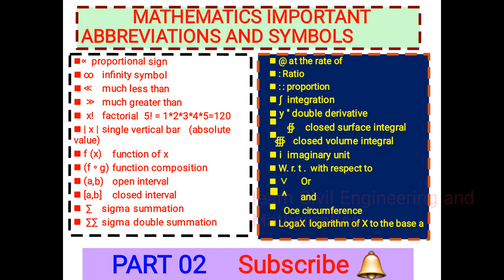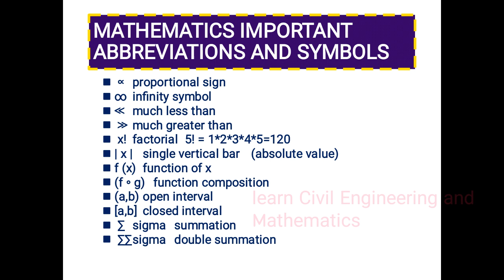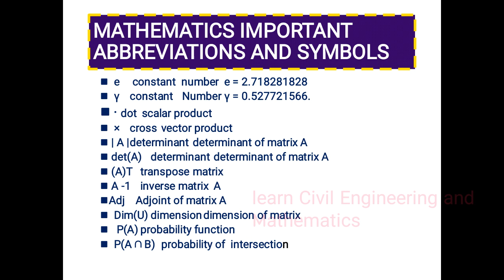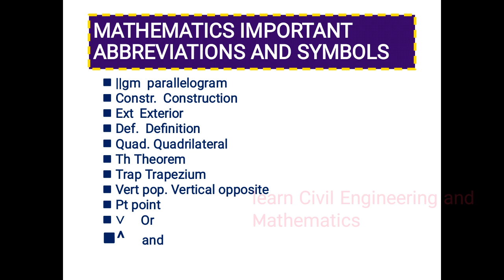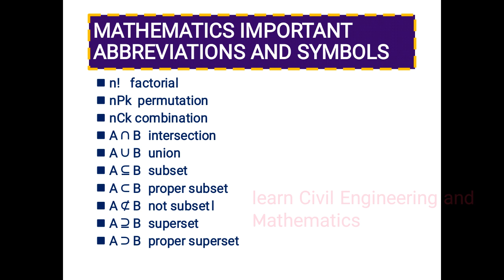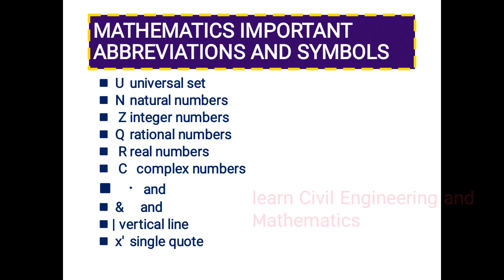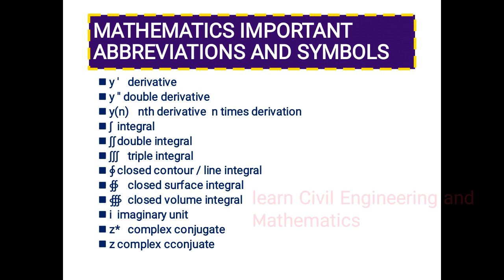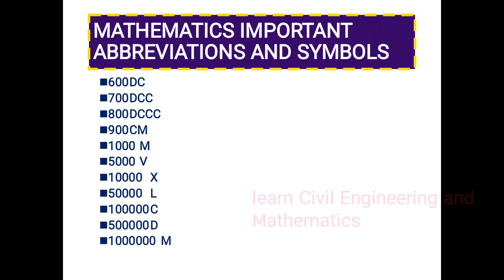Mathematics important symbols // rules of symbols in math // MSC MATHS ABBREVATIONS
my channel
   ""Learn Civil Engineering and mathematics ""
                         And
Press 🔔 icon for upcoming more updates            Thanks
Mathematics important symbols and abbreviations part 01
  In this video you can watch and learn about mathematics symbol and abbreviation
 And also watch the application of these symbols

Here some important symbols and abbreviations

ρ  row

δ delta function

∝ proportional sign

∞ infinity symbol

≪ much less than

 ≫ much greater than

x! factorial 5! = 1*2*3*4*5=120
 | x | single vertical bar
(absolute value)

f (x) function of x

(f ∘ g) function composition

(a,b) open interval
 [a,b] closed interval

 ∑ sigma summation

 ∑∑ sigma double summation

@ at the rate of

: Ratio

: : proportion

+ve positive

–Ve negative

St line   Straight line

W. r. t .  with respect to

Alt   Alternate
 Oce circumference

LogaX  logarithm of X to the base a
etc